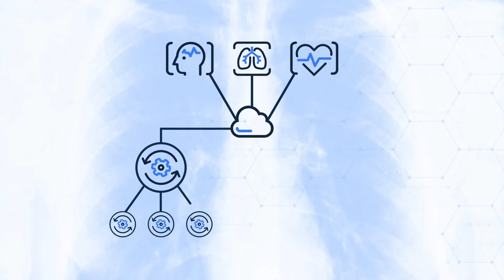Transforming R&D in a Data-Driven Life Sciences Organization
Flywheel’s cloud-scale data management and collaboration platform is being leveraged today by large pharmaceutical companies. We have integrated our multi-modality imaging platform into the digital ecosystem of these companies to accelerate their precision medicine and AI development goals.